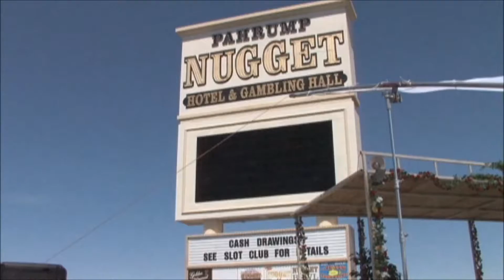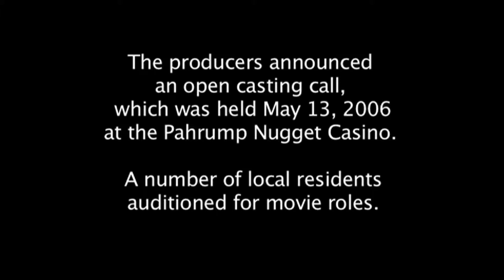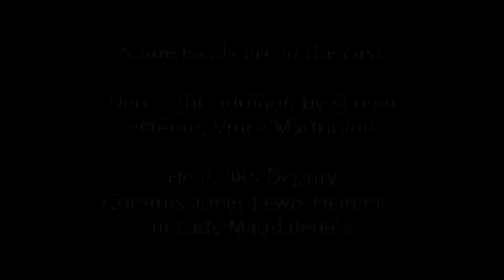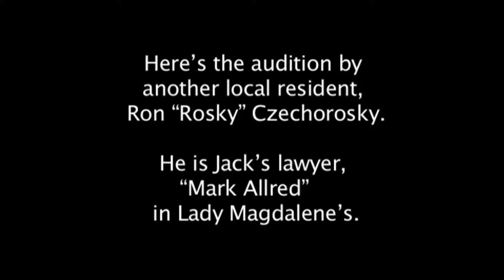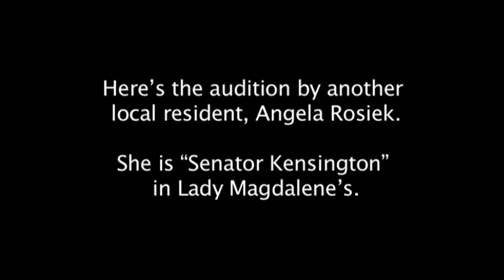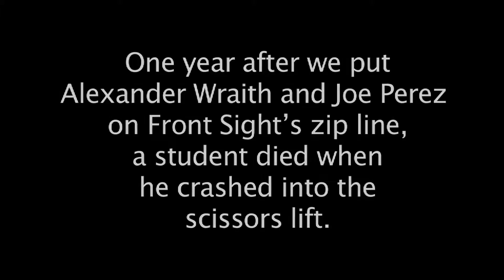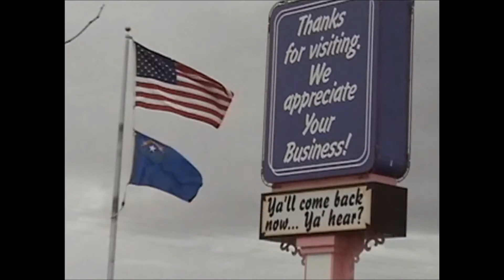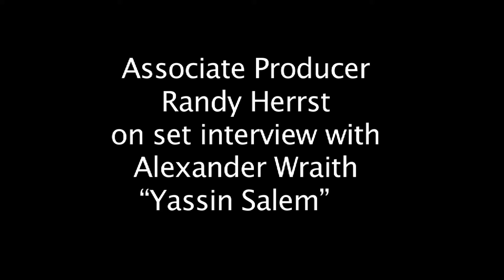Lady Magdalene's Movie Preview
Preview for the suspense-comedy, Lady Magdalene's featuring its star -- the original Star Trek's Lt. Uhura -- Nichelle Nichols.

It's hosted by cast member Mara Marini, who interviews Writer/director J. Neil Schulman.

Additional cast-member interviews with Ethan Keogh, Mark Gilvary, Alexander Wraith, and Michele Redmond; and a look at the movie's action shot at Front Sight Training and pre-production location footage shot at the Chicken Ranch brothel.

Details on the Pahrump, NV, and Las Vegas locations and the local cast, including producer's video taken at the open-casting call.